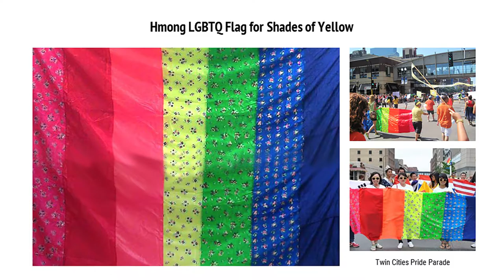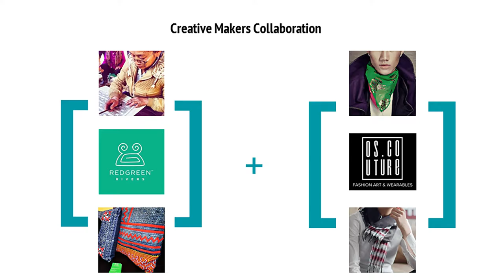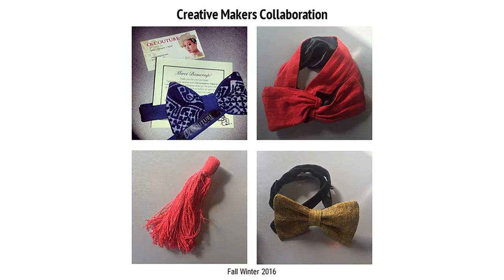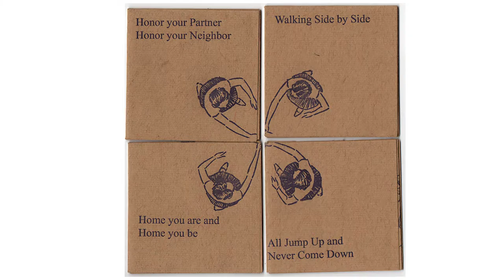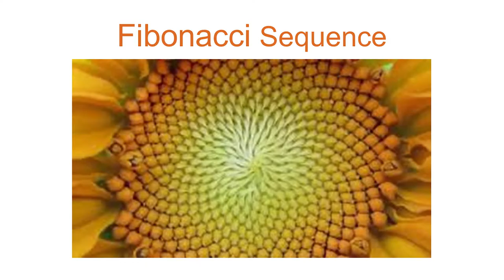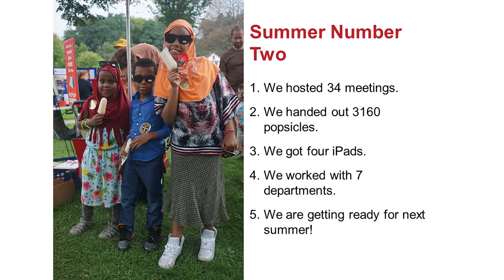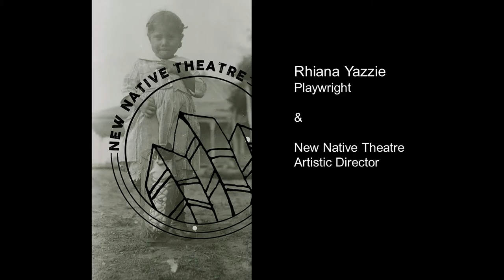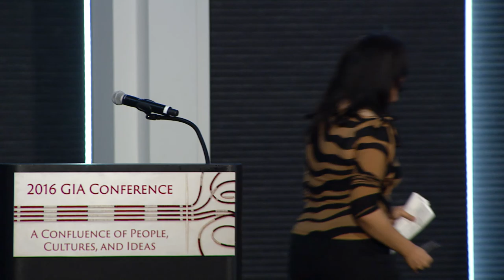2016 GIA CONFERENCE: Tuesday IDEA LAB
IDEA LAB presents four artists — Donte Collins, Oskar Ly, Amanda Lovelee, and Rhiana Yazzie — during the Tuesday Breakfast Plenary at the GIA 2016 Conference in Saint Paul, Minnesota. October 18, 2016.

Jump to artist:
03:04  Donte Collins — 2016 recipient, Academy of American Poet's "Most Promising Young Poet Award"
12:12  Oskar Ly — Queer Hmong French-American Multi-Disciplinary Artist
19:45  Amanda Lovelee — City Artist, Public Art Saint Paul
28:00  Rhiana Yazzie — Navajo Playright, Screenwriter, Director, and Actor